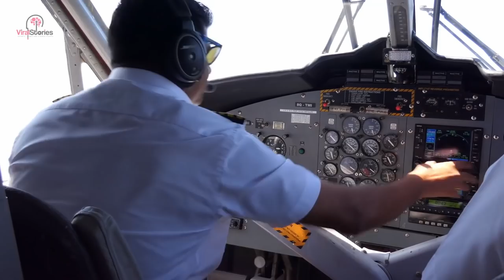Pilot Refuses To Take Off, Woman Spies On Crew And Realizes They’ve Been Set Up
She looked at her watch and tapped her foot compulsively. She was too anxious to notice that there was something very off about this plane’s delay. What could be happening? Then, the flight attendants were whispering, and suddenly she saw the flash of “SECURITY” as their boots thumped past her, down the aisle.

A lot of passengers were flying that day, and with them was Tracy. She was always a nervous flyer and she was starting to feel on edge. She sat down between two strangers, glancing at her watch, annoyed. It looked like this plane’s takeoff was running late. Then 20 minutes turned into 30, and then 40.

Tracy couldn’t shake the feeling that something wasn’t right on this flight. Usually, planes are delayed due to bad weather conditions, but today the skies were clear. She tried to find a flight attendant to ask about the delay, but there were none in sight. Then, she heard nervous whispering. What was going on?